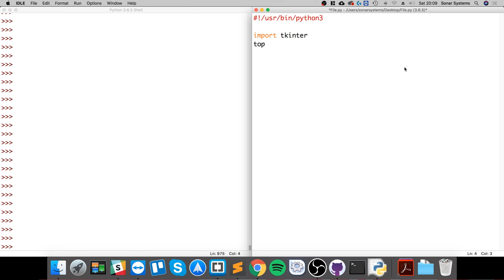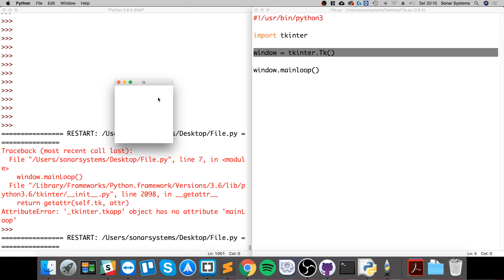Tkinter Introduction - Python Programming